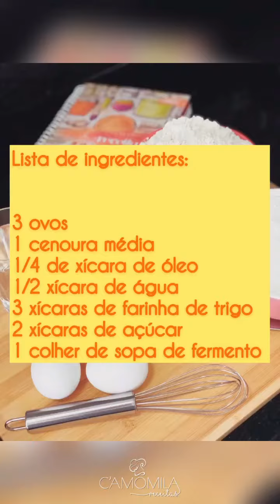Bolo de cenoura delicioso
Nunca mais você vai fazer um bolo de cenoura solado!

Separe os ingrediente e faça para o lanche da tarde!
3 ovos
1 cenoura média
1/4 de xícara de óleo
1/2 xícara de água
3 xícaras de farinha de trigo
2 xícaras de açúcar
1 colher de sopa de fermento

Me siga no instagram @camomilarj